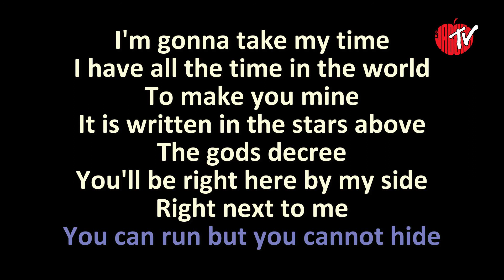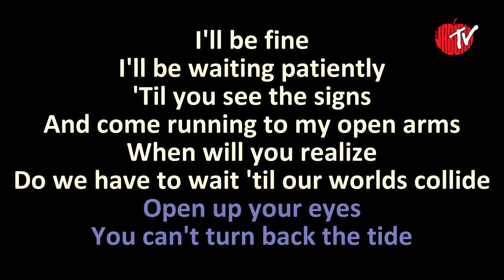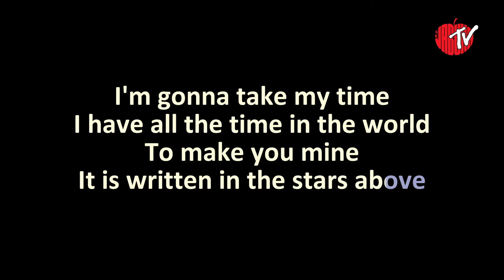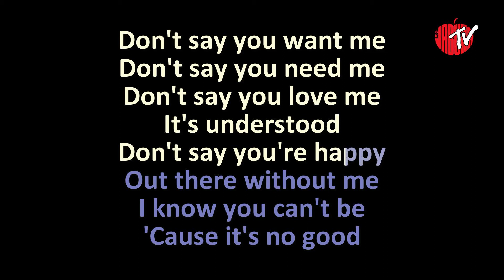Depeche Mode - It's No Good (Karaoke)